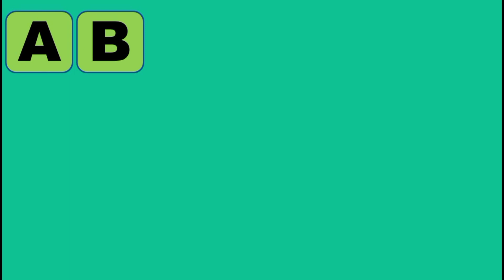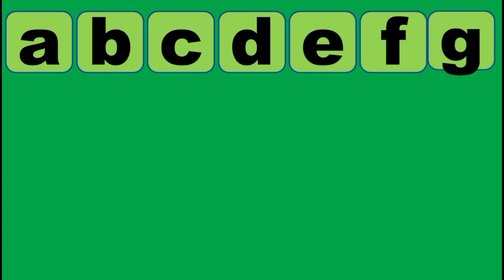Learn alphabet | capital alphabet | small alphabet | abcd video | English Varnmala | English rhymes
Hello if you want to learn Learn alphabet | capital alphabet | small alphabet | abcd video | English Varnmala | English rhymes Watch this video to last thank you.